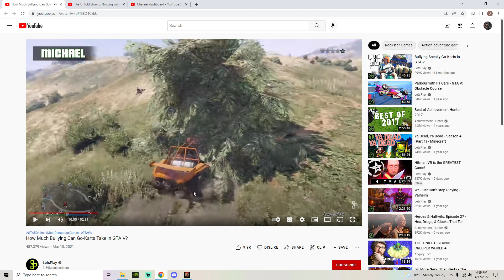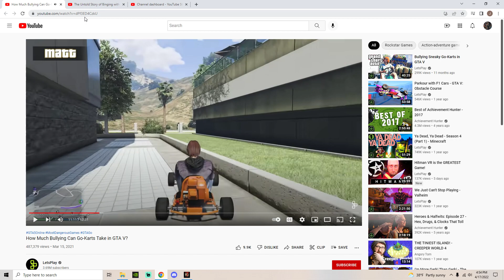Darkness Falls Day 19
7 Days to Die is an open-world game that is a unique combination of first person shooter, survival horror, tower defense, and role-playing games. Play the definitive zombie survival sandbox RPG that came first. Navezgane awaits!

With nearly 10 million copies sold, 7 Days to Die has defined the survival genre, with unrivalled crafting and world-building content. Set in a brutally unforgiving post-apocalyptic world overrun by the undead, 7 Days to Die is an open-world game that is a unique combination of first person shooter, survival horror, tower defense, and role-playing games. It presents combat, crafting, looting, mining, exploration, and character growth, in a way that has seen a rapturous response from fans worldwide. Play the definitive zombie survival sandbox RPG that came first. Navezgane awaits!